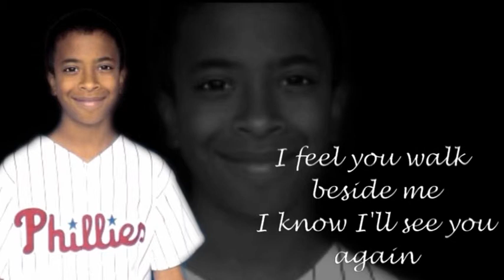Westlife I'll See U Again Remembering Nathan Scott